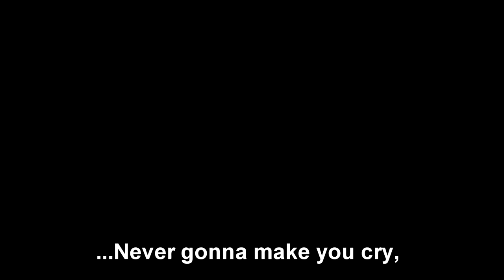Rick Astley Says Goodbye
Haha just kidding

Goodbye